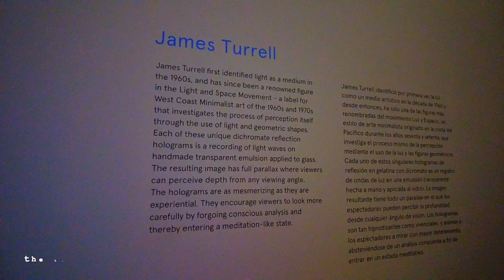Superblue Miami: An Immersive Art Experience You Won't Forget!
Superblue Miami is an Immersive Art Experience you won't forget! Immersive Art has become my favorite form of art to indulge in over the years. Join me as I walk through Superblue Miami, an Immersive Art Experience with featured work by Es Devlin, teamLab, and James Turrell. One of the most magical museums I've seen so far. Get creative and visit Superblue Miami as soon as you can!